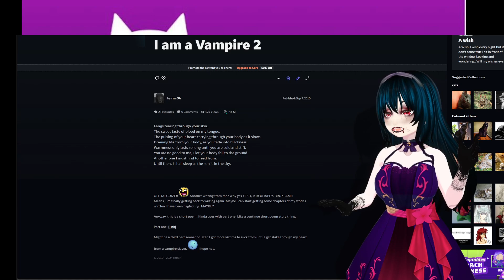I Am A Vampire Part 2